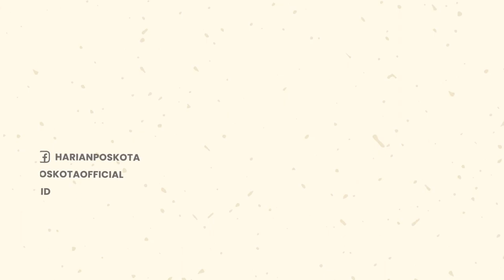Tolak LGBT di Citayam Fashion Week, Warga Tanah Abang Suarakan Lewat Pawai Obor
Ratusan masyarakat Tanah Abang menggelar pawai obor, Jumat (29/7/2022).

Pawai dilakukan, tepatnya di area Citayam Fashion Week (CFW), Jakarta Pusat.

Kegiatan itu dilakukan dalam rangka menyambut tahun baru Islam 1444 Hijriah.

Pawai obor warga Tanah Abang itu melibatkan orang tua, remaja, serta anak-anak.

Sambil melakukan pawai, para warga membaca salawat di sepanjang Jalan Tanjung Karang.

Selain itu, warga juga tampak membawa spanduk dan papan tulisan berisi penolakan.

Adapun penolakan ditujukan terhadap aktivitas LGBT, khususnya di area CFW.

Tokoh Tanah Abang Heru Nuryaman mengatakan selain pawai obor, pihaknya juga ingin memberikan pesan moral.

Kemudian, para warga yang ada di Dukuh Atas diminta untuk menjaga norma-norma.

Heru mengatakan warga Tanah Abang menolak keras aktivitas LGBT di kawasan Dukuh Atas.

Kreativitas yang terjadi di sini juga disebut justru menjadi pertemuan para LGBT.

Kapolsek Metro Tanah Abang Komisaris Polisi (Kompol) Harris Kurniawan telah mengerahkan personelnya yang akan mengawal aktivitas pawai obor tersebut.

-YPN-